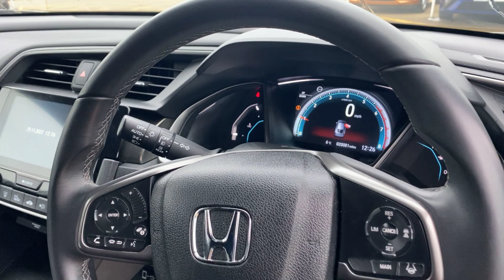HONDA CIVIC YE18FKO SR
At Richard Sanders we pride ourselves in offering an exemplary level of service in all aspects of our Business. As such, we are recognized as the Top Renault, Nissan and Peugeot Dealer in Northamptonshire for Customer Satisfaction.